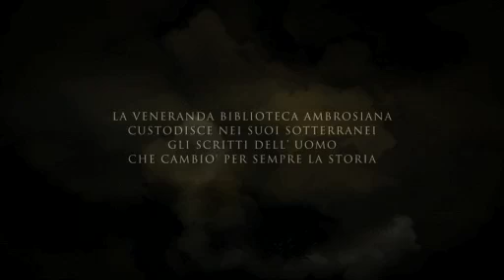I SEGRETI DI LEONARDO - NELLA MENTE DI UN GENIO: il trailer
Uno straordinario docufilm in 3D. Un viaggio multidimensionale ed emozionante, mai visto finora, nella mente del più grande genio dell'umanità: Leonardo Da Vinci. Per la prima volta l'accesso delle telecamere 3D ai fogli del Codice Atlantico ci rivela segreti, vita e opere di Leonardo. Le sue parole ed invenzioni si animano grazie all'interpretazione di Peter Capaldi e alla magia del 3D. La voce di Filippo Nigro, nelle vesti di un insolito narratore, ci accompagna in un viaggio senza tempo.